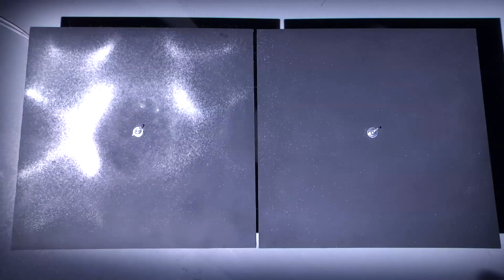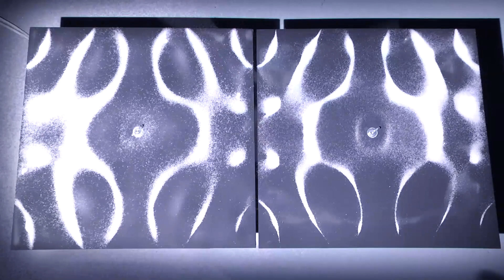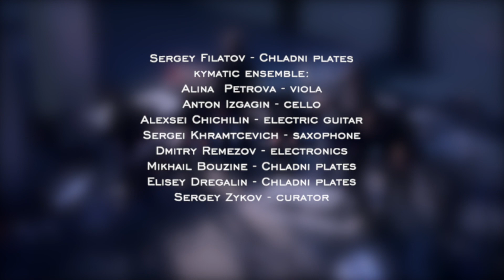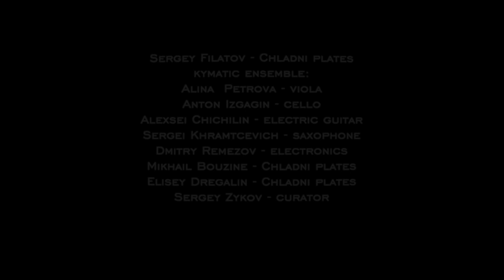DNA - Dmitry Remezov/Sergey Filatov/Kymatic ensemble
DNA / Dmitry Remezov
Sergey Filatov - Chladni plates
kymatic ensemble:
Alina  Petrova - viola
Anton Izgagin - cello
Alexsei Chichilin - electric guitar
Sergei Khramtcevich - saxophone
Dmitry Remezov - electronics
Mikhail Bouzine - Chladni plates
Elisey Dregalin - Chladni plates
Sergey Zykov - curator

MAMMusic. Constellation Cage (Var. I)
MAMM 22_12_18